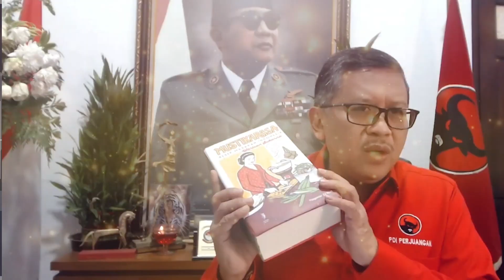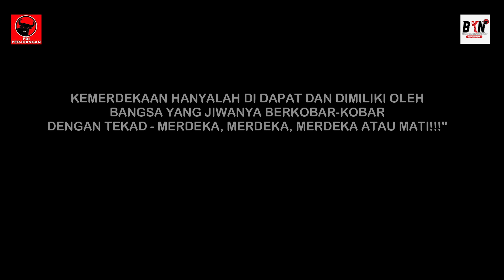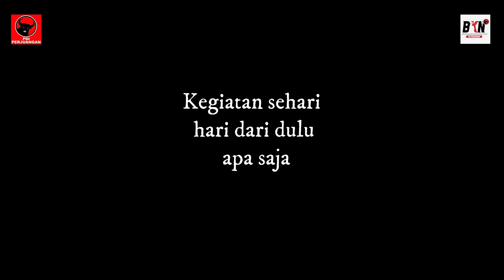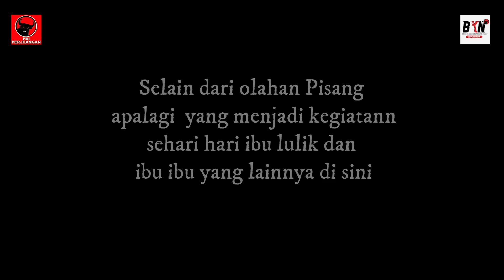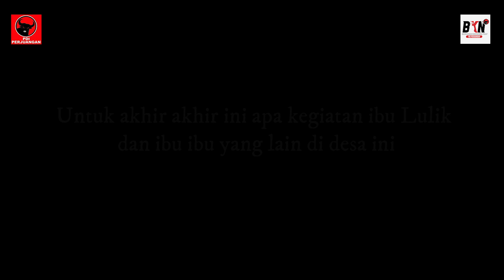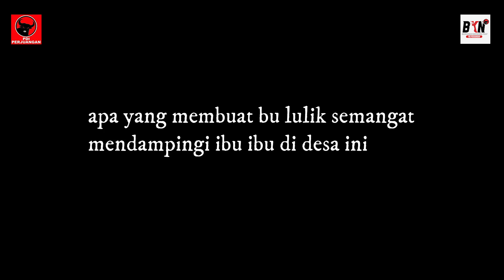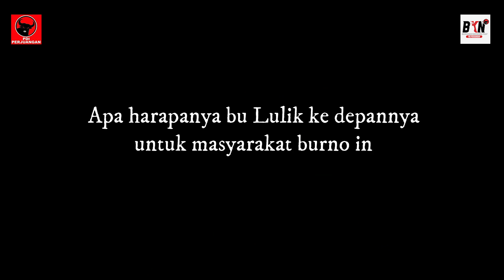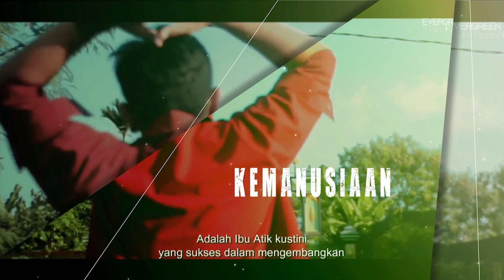PEKARTI - FESTIVAL PAHLAWAN DESA 2021 - KATEGORI PEMENANG UMUM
Pekarti
Karya M. Fendy Wahyu S dan Arif Santoso
Asal Kabupaten Lumajang, Jawa Timur
Tokoh desa: Lulik

Perjuangan yang berhasil adalah perjuangan bersama seluruh pihak, begitulah pemikiran
Lulik. Sosok di balik kemajuan ekonomi dan sosial Desa Burno melalui pemberdayaan ibu-ibu rumah tangga untuk membatik dan memproduksi olahan pisang.

Simak lebih lanjut kisah kepahlawanan Ibu Lulik melalui video karya M. Fendy Wahyu dan Arif Santoso berikut ini yang telah terpilih menjadi 100 Pemenang Umum Festival Pahlawan Desa 2021 yang dilaksanakan oleh Badan Kebudayaan Nasional Pusat PDI Perjuangan yang dilaksanakan oleh Badan Kebudayaan Nasional Pusat PDI Perjuangan.